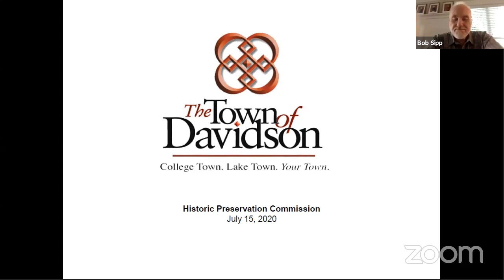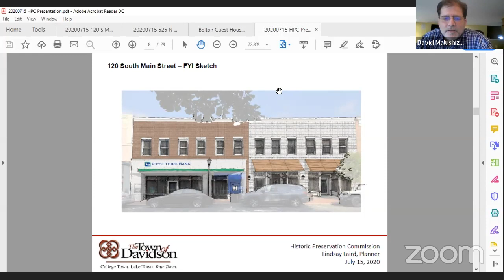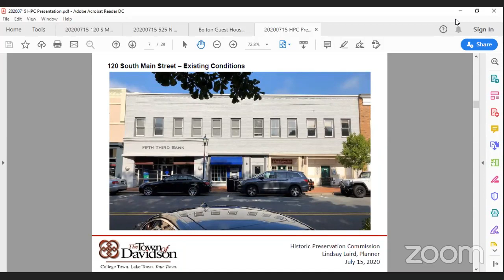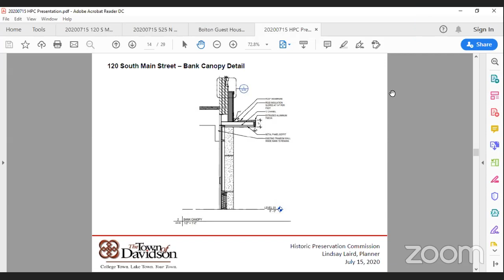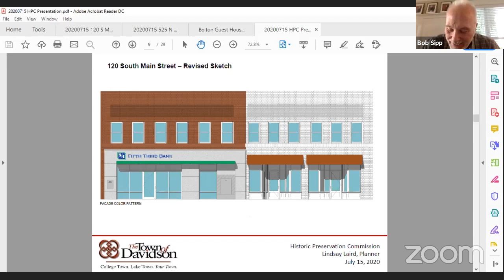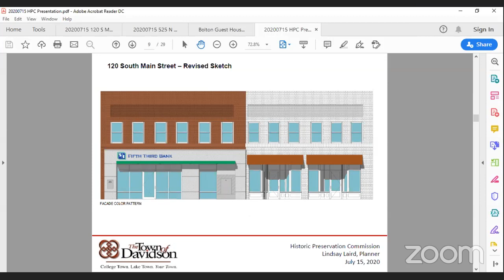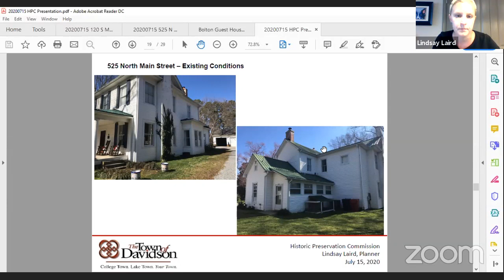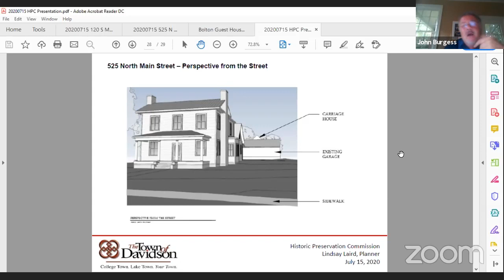July 15, 2020 Historic Preservation Commission Virtual Meeting